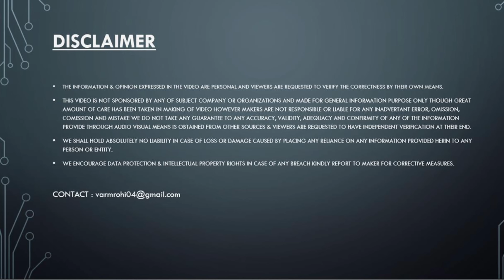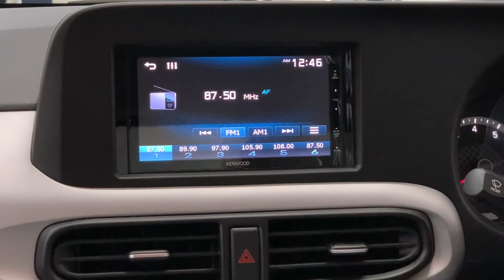Top 12 Reasons to buy Hyundai grand i10 Nios corporate edition over Maruti Suzuki swift VXI variant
Win Rs.1 Crore as First Prize along with Assured 20% cashback and 1500 Bonus on 1st Deposit on My11Circle App Play with Sourav Ganguly ! Make Your Team Now
00:00 - In Today’s video
00:13 - Introduction
00:30 - 12 Reasons to buy Nios
00:37 - Built quality
01:17 - DRL’S
01:29 - Styling
01:47 - Wheel size
02:22 - Interior
02:43 - Promotion
03:46 - Infotainment
05:01 - Flip key
05:25 -Auto ORVM’S
05:36 - 6Adjustable seats
05:59 - Air purifier
06:20 - Rear seating
07:14 - Rear A/c vent
07:42 - Outro
In today’s video we will be listing top 12 reasons why people should buy Hyundai Grandi10 Nios corporate edition over Maruti Suzuki Swift vxi variant.
For showroom related queries contact Mr.Kripal -
Showroom location - Trident Hyundai
# no 9 Before Leela palace, HAL Old Airport Rd, Kodihalli, Bengaluru, Karnataka 560038